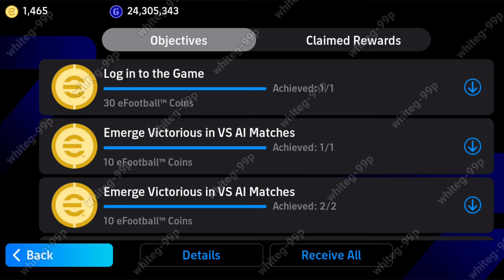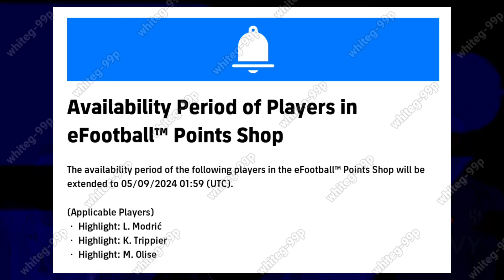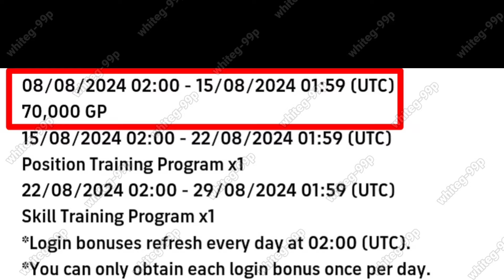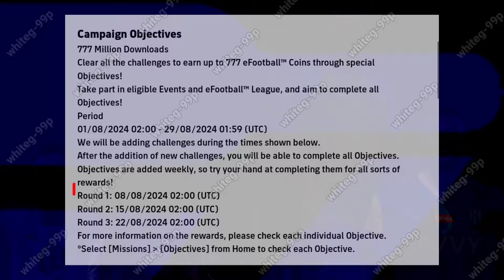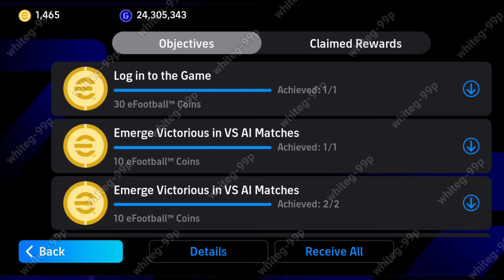Epic Gareth Bale & Season 8 Update 🤩 What Is Coming On Monday & Next Thursday In eFootball 2024